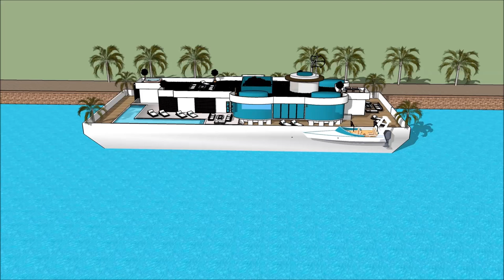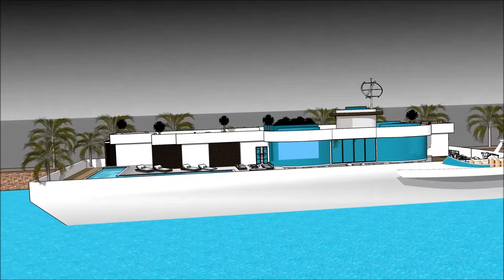Diseño extremo de la casa flotante en Amsterdam España Vida de lujo en México a bordo de las casas f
El Diseño extremo de la casa flotante en Amsterdam España Vida de lujo en México a bordo de las casas f está hecho para mantener la calidad de vida:

El Diseño extremo de la casa flotante en Amsterdam España Vida de lujo en México a bordo de las casas f incluye un Diseño de Barcaza Extravagante listo para que el usuario extravagante alquile la barcaza de la Casa flotante

Diseño extremo de la casa flotante en Amsterdam España Vida de lujo en México a bordo de las casas f tiene tres planes de nivel con sótano debajo, que consiste en todas las instalaciones necesarias para el arrendatario. The Houseboat Barge tiene un diseño contemporáneo moderno único con características arquitectónicas únicas. Tiene su propia sala de estar con una hermosa vista de la bahía.